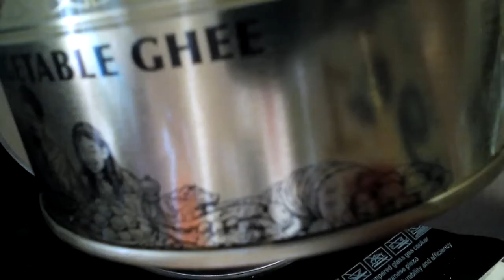Simple Cooking Moong Dal Fry